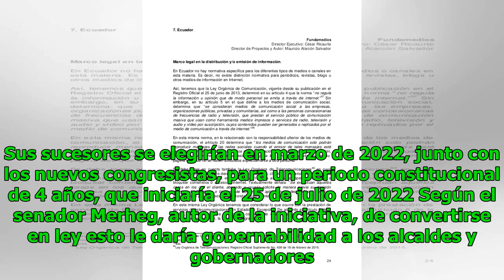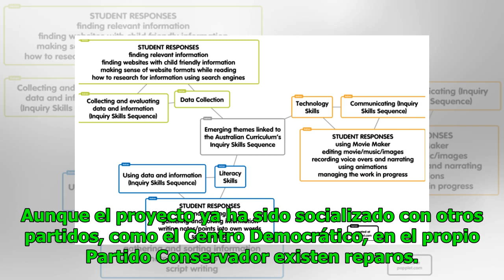Proyecto pretende ampliar el periodo de los actuales gobernantes locales Noticias 24/7